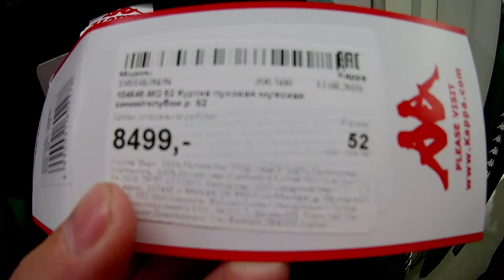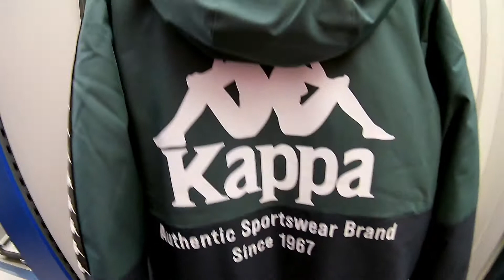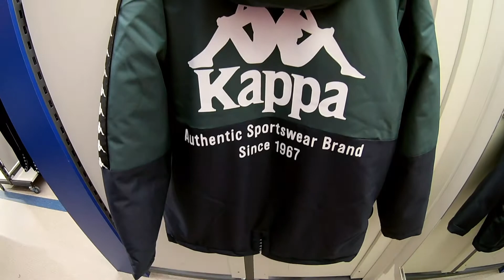Куртка пуховая мужская Kappa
Пуховик Kappa согреет во время зимней прогулки.